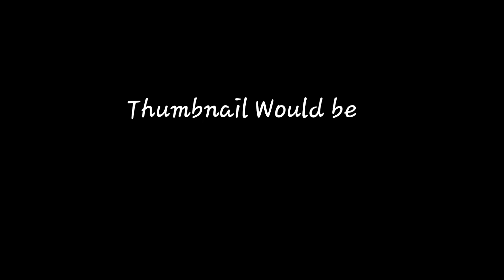How to Make Clickbait Videos 2018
This how tomake clickbait videos (like dolton young) lol jk